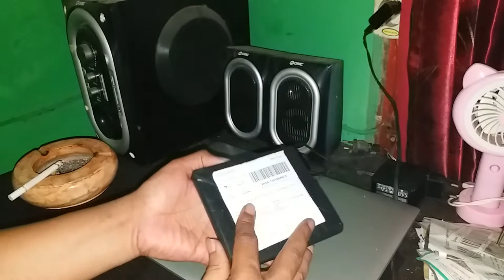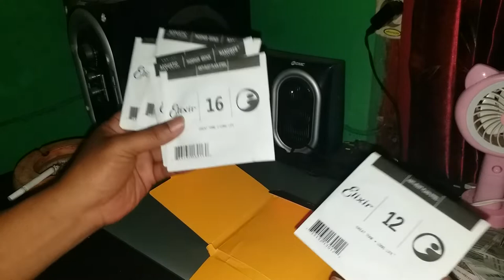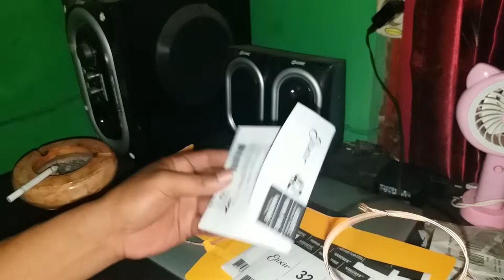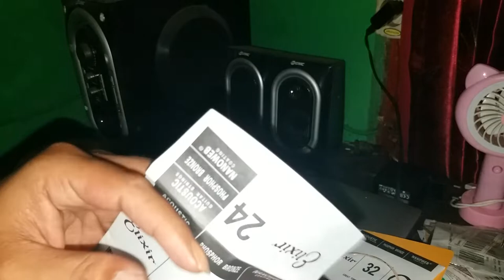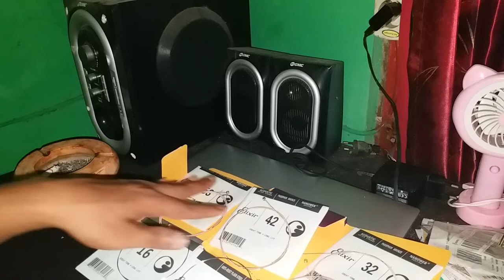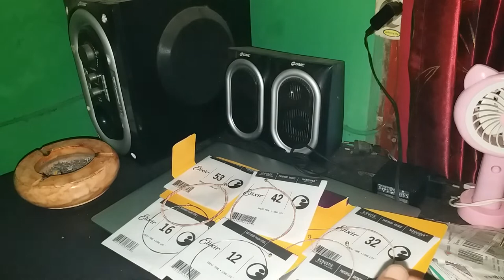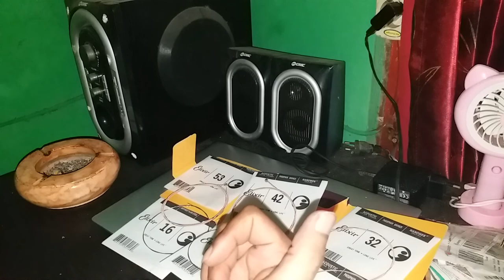Senar Gitar String ilixir | Buat Gitar Akustik